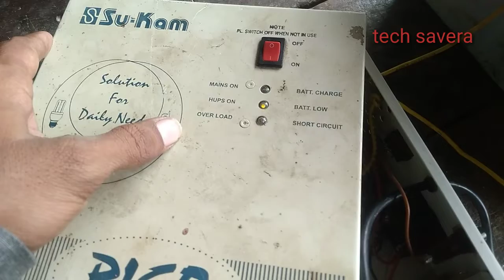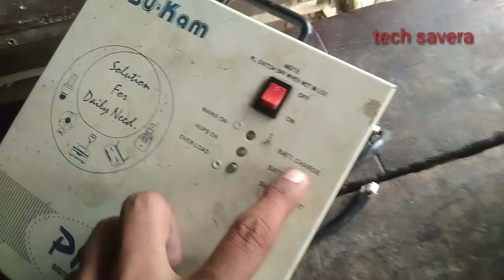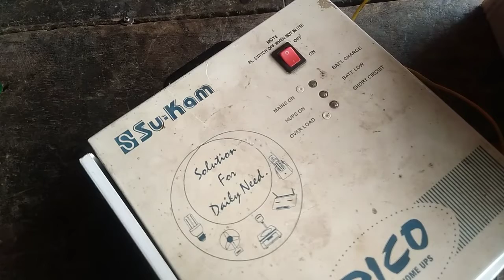SU-Kam ihvertR Amaron battery, Ac220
SU-Kam ihvertR Amaron battery